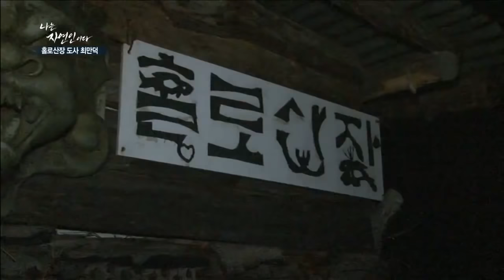윤택의 숨겨왔던 부침개 실력을 보인다, 먹음직스러운 '산나물 부침개' [자연인 30회]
[나는 자연인이다 30회] 홀로산장도사 최만덕

부침개 부치는 실력이 보통이 아닌 윤택!
화려한 개인기(?)까지 선보인다.

음식을 먹기도전에 행복 한가득!! 맛도 한가득!!